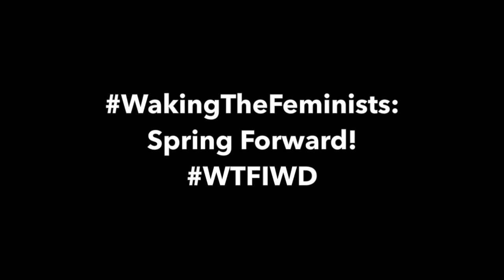Part 1: WakingTheFeminists at Liberty Hall 8 Mar 2016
First section of the Spring Forward public meeting of WakingTheFeminists at Liberty Hall, Dublin, Ireland on International Women's Day, 8th March 2016. Includes presentations by 7 major Irish theatre organisations on their response to WakingTheFeminists and the campaign for gender equality.

Presentations by:
Lian Bell (WakingTheFeminists)
Loretta Dignam (board member, Abbey Theatre)
Róisín Stack (Communications and Development Associate, Druid Theatre)
Kris Nelson (Festival Director, Tiger Dublin Fringe)
Willie White (Artistic Director, Dublin Theatre Festival)
Michael Colgan (Director, Gate Theatre)
Cian O'Brien (Artistic Director, Project Arts Centre)
Anne Fogarty (board member, Rough Magic Theatre Company)